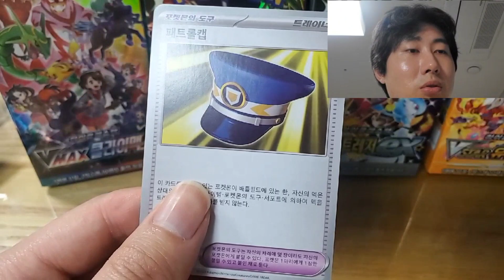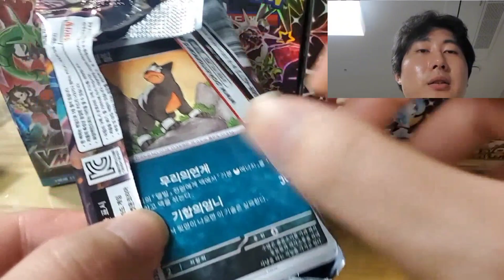흑염의 지배자 리자몽!? 포켓몬카드 팩 뽑기 까기 Pokemon cards Korean Obsidian Flames Unboxing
흑염의 지배자 리자몽!? 포켓몬카드 팩 뽑기 Pokemon cards Korean Obsidian Flames Unboxing